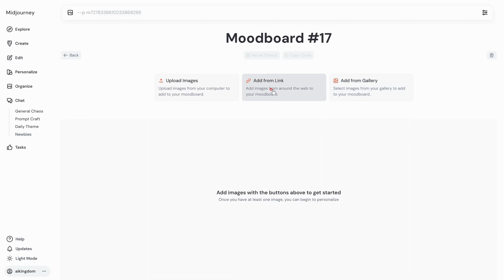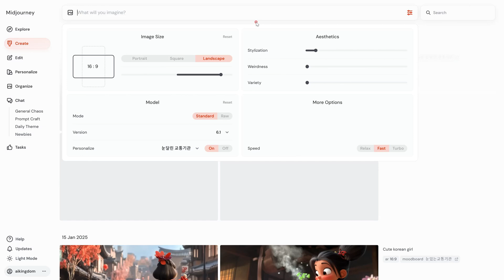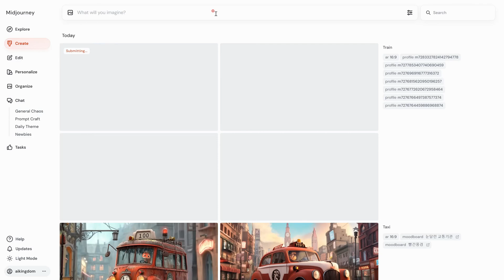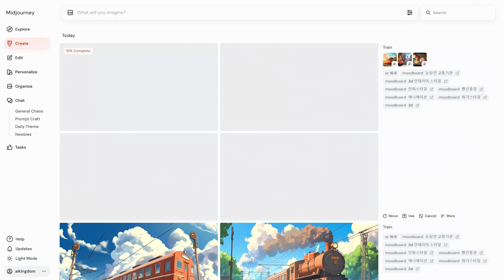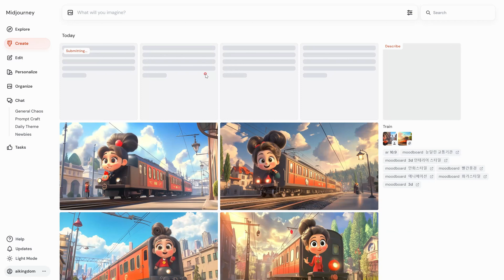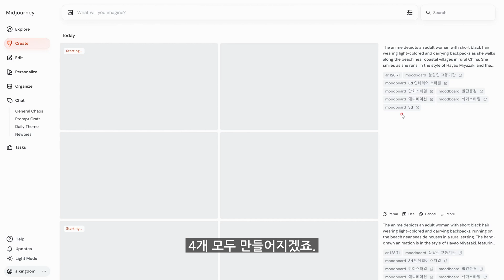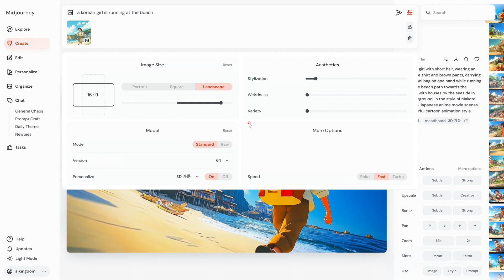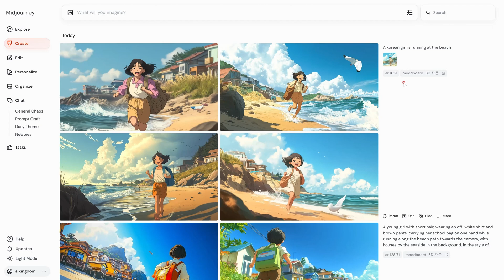이제 나만의 그림을 더 마음대로 만들 수 있습니다. | 미드저니 강좌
--cref --sref 그리고 moodboard 여기에 describe 까지 미드저니의 한계는 어디인가?
 이러한 기능의 조합으로 이제는 더 정교한 그림을 만들 수 있어요.
강좌를 끝까지 보시기를 추천드립니다.